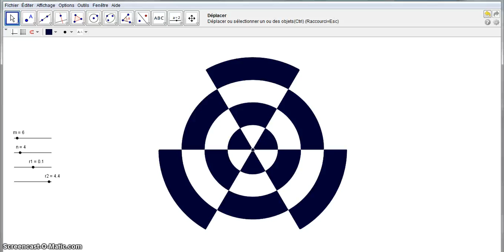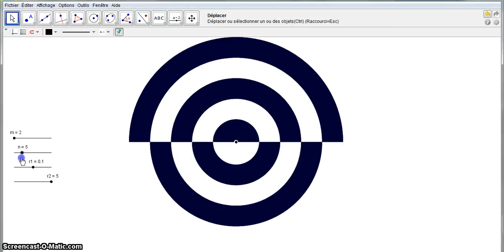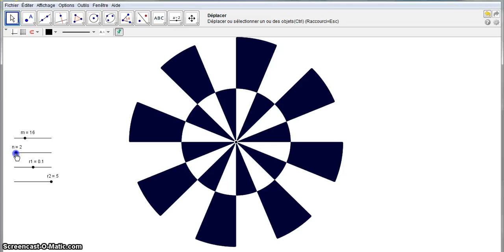Arrangement and color inversion